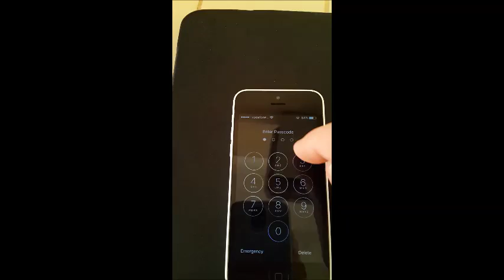Buggy screen on iPhone